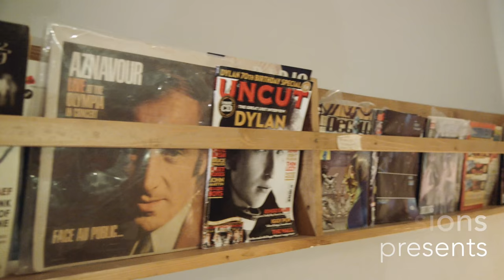Beirut Jazz Vocal Ensemble | Do You Know | Loustic Sessions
Beirut Jazz Vocal Ensemble covering Louis Armstrong, "Do You Know What It Means To Miss New Orleans", live for Loustic Sessions
Shot in Beirut, October 31, 2016 at "Onomatopoeia The Music Hub"

Vocal Ensemble: Donna Khalife, Tagreed Darghouth, Raghda Allouche, Roya Semaan, Naima Yazbek, Lama Kabbanji, Nisrine Yassine, Lama Abou Ali
Double Bass: Donna Khalife

Recording & Mixing: Fahed Al Riachi
Images & Edit: Julien Nehring